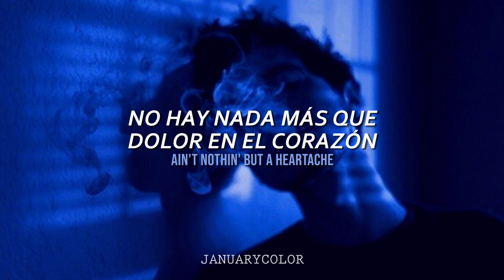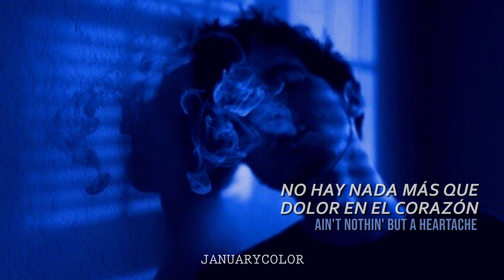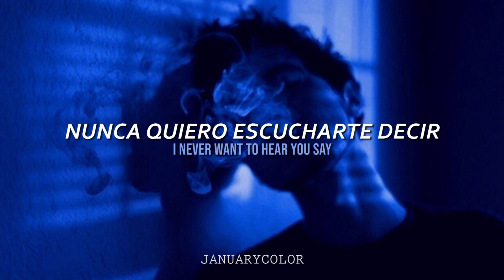I Want It That Way - Backstreet Boys // Lyrics & Sub. español //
¿Soy la única a la que últimamente se le ha pegado esta canción?
Aquí les dejo la traducción y la letra para que la canten todos juntos (:
tell me whyyyyy

Interpretado por: Backstreet Boys
Álbum: Millenium
Año: 1999